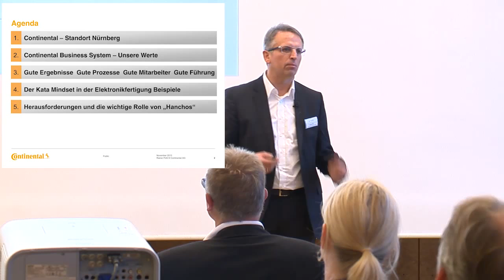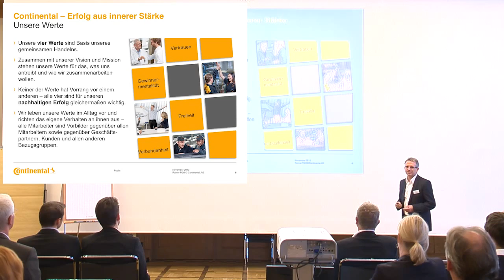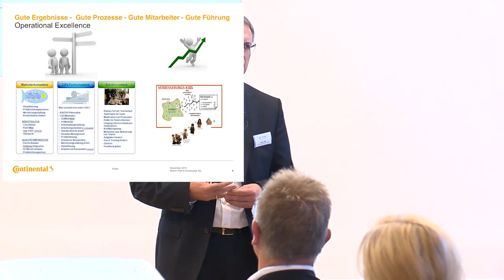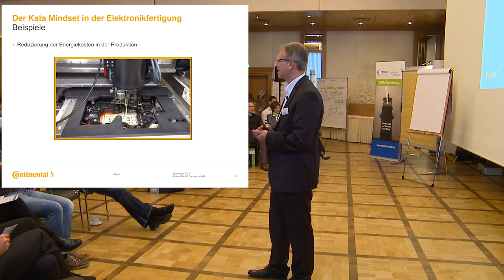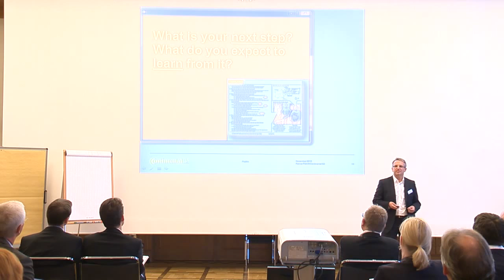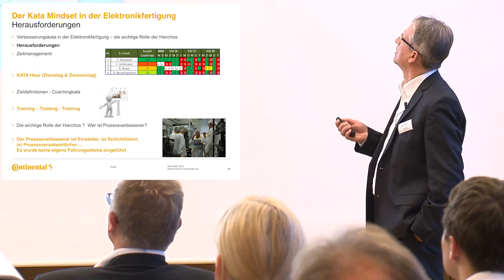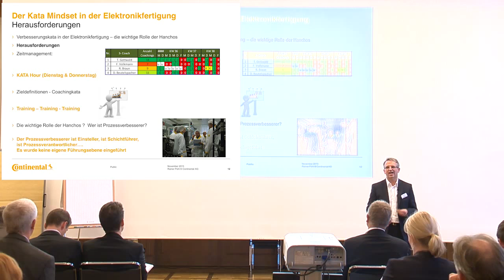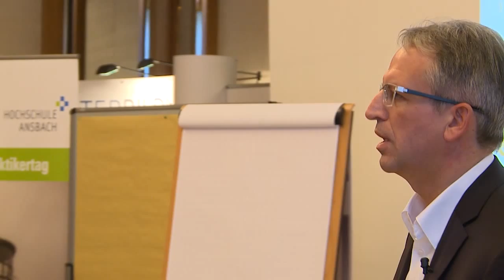05. Die Verbesserungs-KATA -- permanente Optimierung von Produktionsabläufen.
Vortrag von Rainer Pühl (Continental AG, Werkleiter Nürnberg) auf dem 3. KATA-Praktikertag 2013 in Stuttgart.